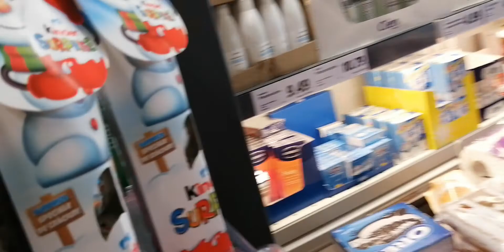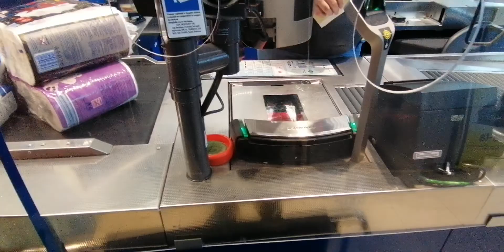December 7, 2021